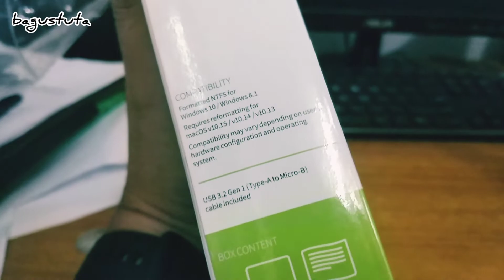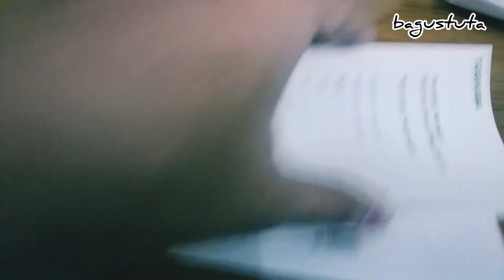1 Tera Cuma 600rb Hard Disk HDD Portable External Toshiba Canvio Basic 1Tb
Beli Hard Disk HDD Portable External Toshiba Canvio Basic 1Tb di tokopedia